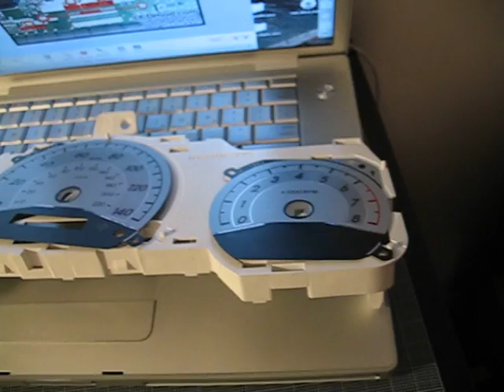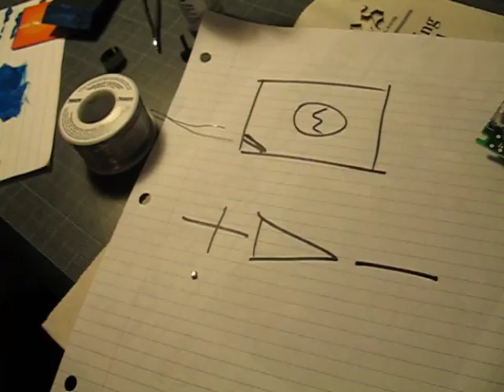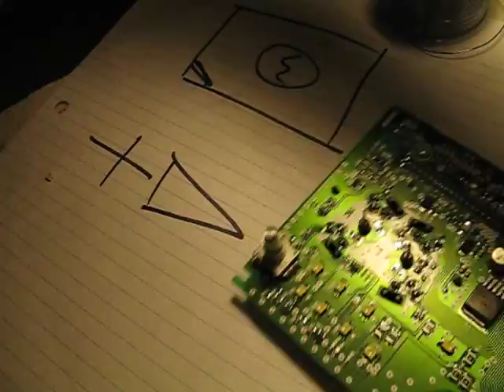Scion TC led swap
leds: PLCC2 3.5mm x 2.8mm

If changing to blue, white, or green leds you also need one 471 (labeled R157 on the circuit board) and five 331 (labeled R151, R152, R153, R154, R155) resistors. I am NOT sure what happens if you mix blues and reds together, but the same power that will power a blue will blow out a red. Removing these resistors is easier if you use desoldering braid to remove as much solder as you can. Resistors have no polarity.